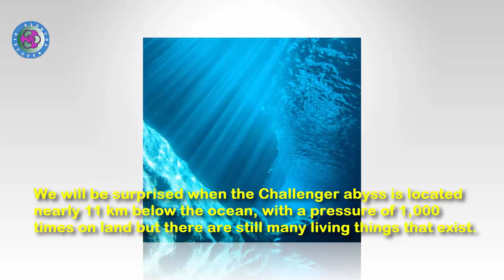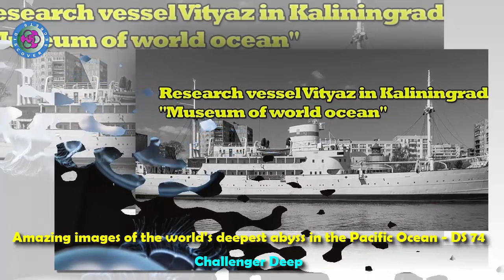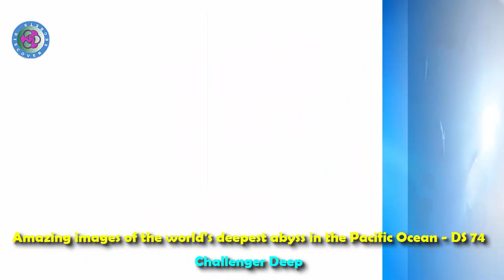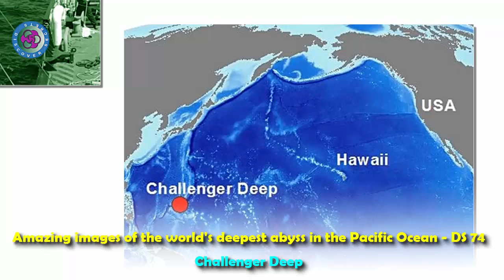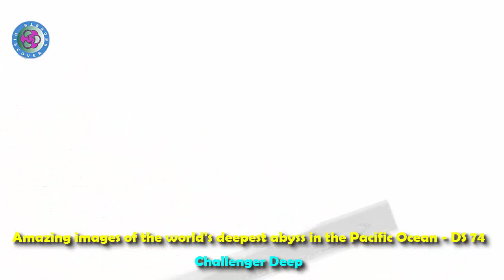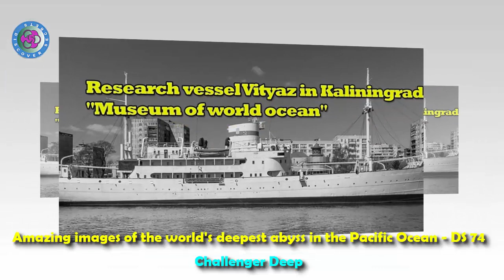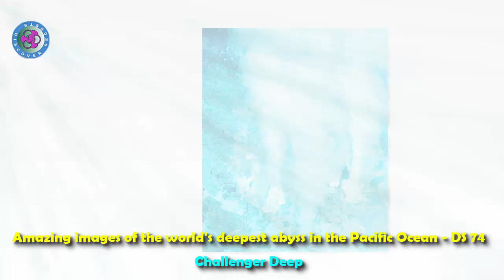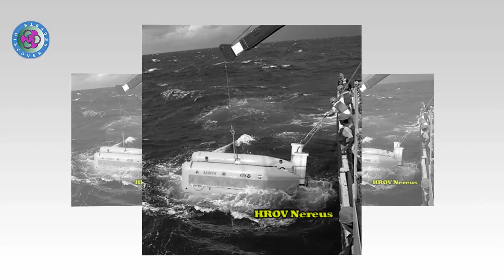Amazing images of the world's deepest abyss in the Pacific Ocean - DS 74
We will be surprised when the Challenger abyss is located nearly 11 km below the ocean, with a pressure of 1,000 times on land but there are still many living things that exist.
The Challenger Deep is the deepest known point in the Earth's seabed hydrosphere (the oceans), with a depth of 10,898 to 10,916 m (35,755 to 35,814 ft) by direct measurement from submersibles and slightly more by sonar bathymetry. It is located in the Pacific Ocean, at the southern end of the Mariana Trench near the Mariana Islands group.
The Challenger Deep is a relatively small slot-shaped depression in the bottom of a considerably larger crescent-shaped oceanic trench, which itself is an unusually deep feature in the ocean floor.
In November 2016 sonar mapping of the Challenger Deep area was conducted by the Royal Netherlands Institute for Sea Research (NIOZ)/GEOMAR Helmholtz Centre for Ocean Research Kiel aboard RV Sonne.
The high water pressure at this depth makes designing and operating exploratory craft difficult. Only four descents have ever been achieved. The first descent by any vehicle was by the manned bathyscaphe Trieste in 1960. This was followed by the unmanned ROVs Kaikō in 1995 and Nereus in 2009.
Check out this video to get the basic experience of Challenger deep pool.
Note photos:
Thank you Image by Simon Steinberger from Pixabay, Image by PublicDomainPictures, Image by Gerald Lobenwein, Image by Rudy and Peter Skitterians, Image by Mitchell Raman, Image by Pezibear, Image by Vlad Vasnetsov and thanks other authors.
Note list music of video:
Discover secrets DS